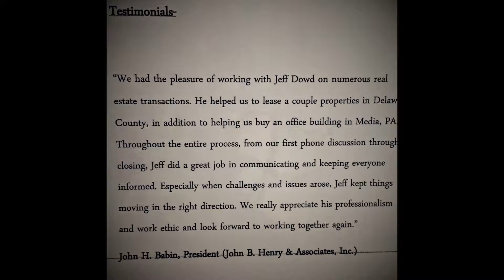LoopNet Featured Commercial Real Estate Agent Jeff Dowd Crum Lynne PA